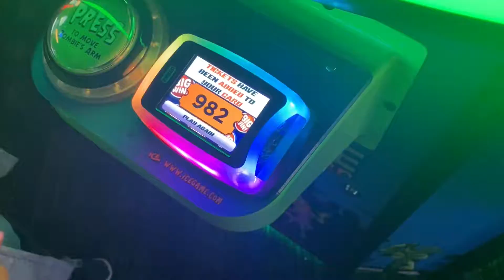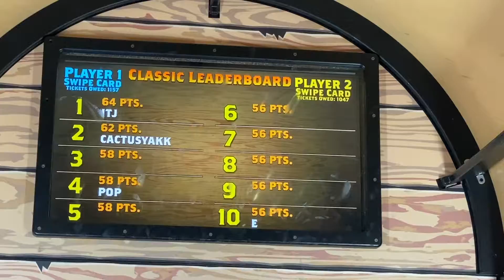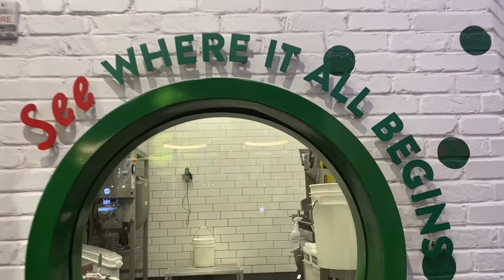Dave & Buster's Vlog!